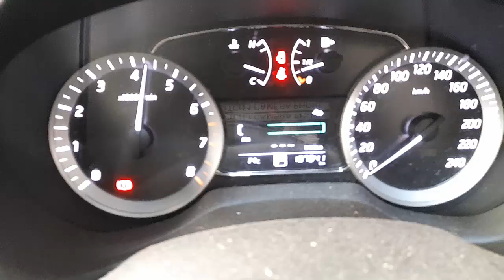WRECKING 2013 NISSAN PULSAR 1.8L PETROL AUTO C35777